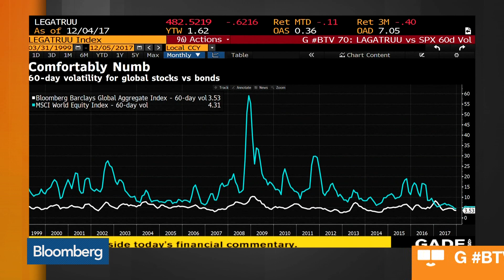Why There Are 98 Trillion Reasons to Worry About 2018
Dec.05 -- Marcus Ashworth, a Bloomberg Gadfly columnist, explains why he is worried about 2018. He speaks with Bloomberg's Mark Barton on "Bloomberg Markets: European Close." Ashworth's opinions are his own.